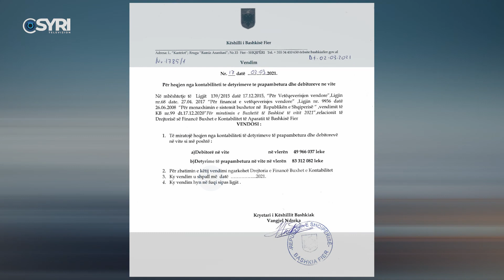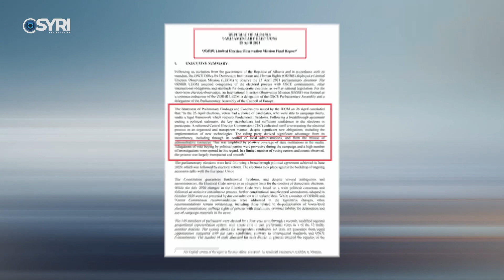Subashi fali 1 mln euro gjoba para zgjedhjeve. Përfituan kompani që vijojnë të marrin tendera